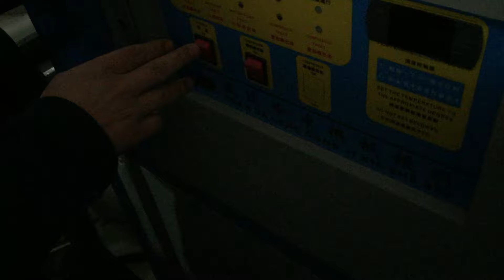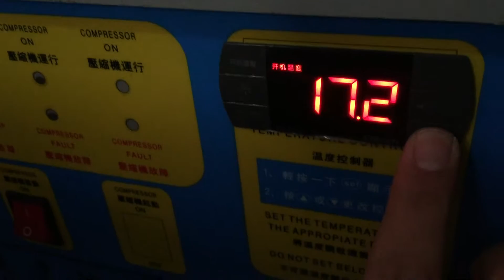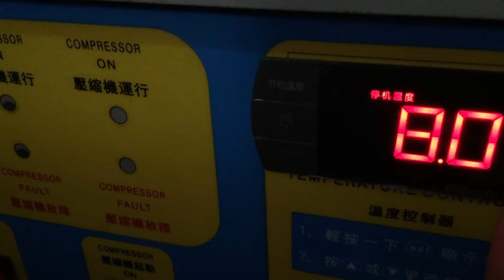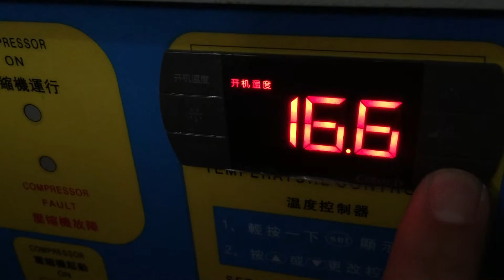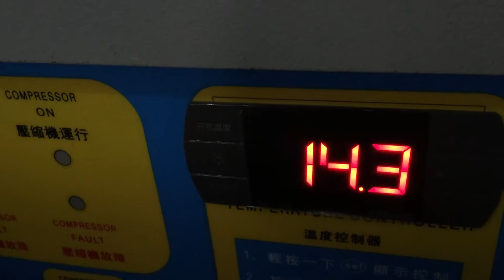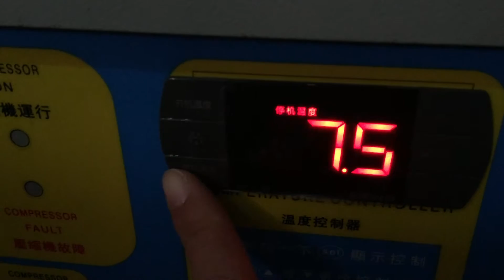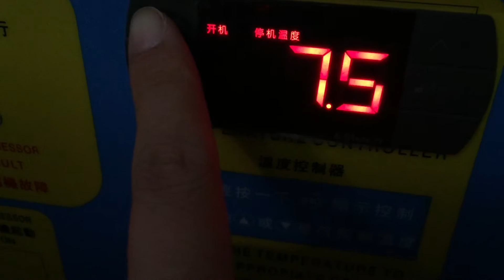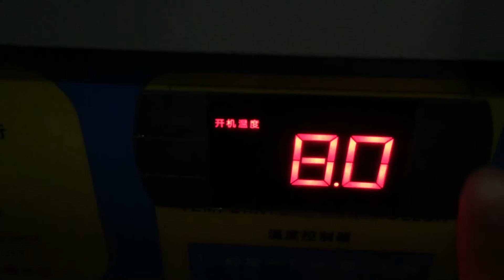Chiller operation step